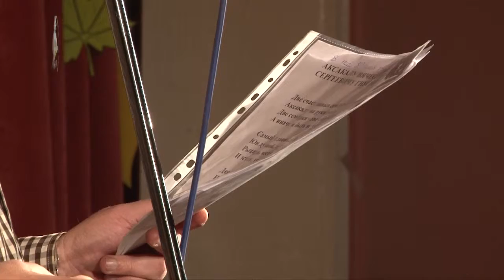27 В Кузьмичёев Стихи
Открытие нового сезона 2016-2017 в клубе "Белый ворон". "Осенние встречи" - классический бардовский вечер.   27 октября 2016 года.